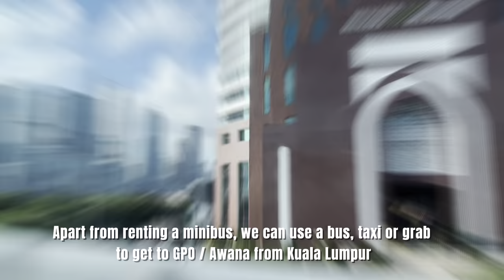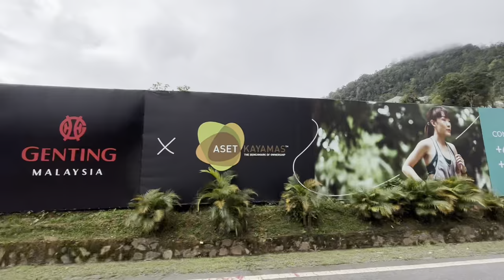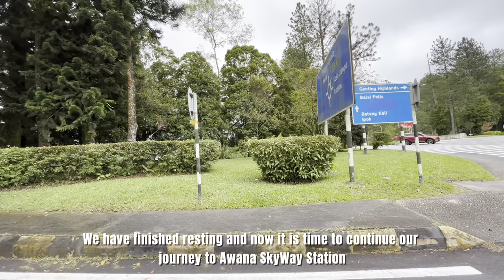Ngeri ‼️ Hujan dan Berkabut, Perjalanan ke Genting Highlands dengan Cable Car | Malaysia Vlog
Vlog kami selama berlibur di Malaysia pada hari ke 3.

Perjalanan dari Kuala Lumpur ke Genting Highlands.

Naik Minibus dari Kuala Lumpur ke Genting Premium Outlet, mampir ke Gohtong Jaya dan lanjut naik Cable Car dari Awana SkyWay Stasiun sampai ke Sky Avenue Stasiun serta melewati Chin Swee Caves Temple

Spill harga sewa minibus, biaya naik cable car dan lamanya perjalanan